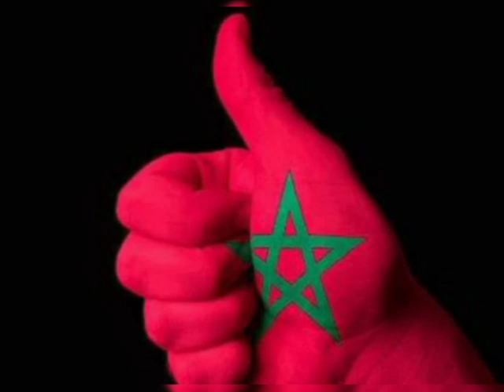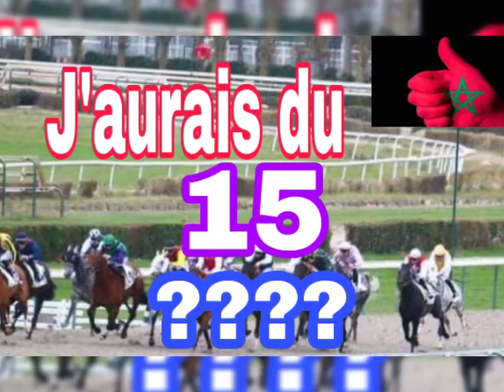DERNIER MINUTE QUINTÉ R1 À DEAUVILLE SAMEDI